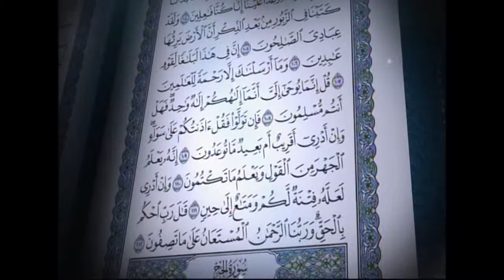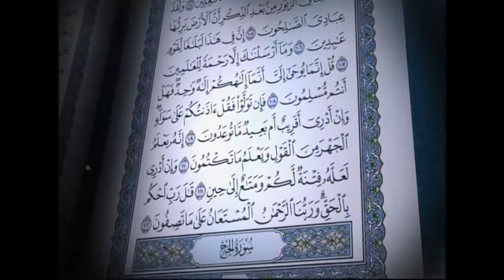القرآن الكريم بصوت الشيخ سعد الغامدي لسورة الأنبياء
سورة الأنبياء يقرأها لكم الشيخ سعد الغامدي

نبذة: الشيخ سعد بن سعيد الغامدي إمام وقارئ . من مواليد سنة 1387 هـ الموافق 1967م في مدينة الدمام عاصمة المنطقة الشرقية في المملكة العربية السعودية.